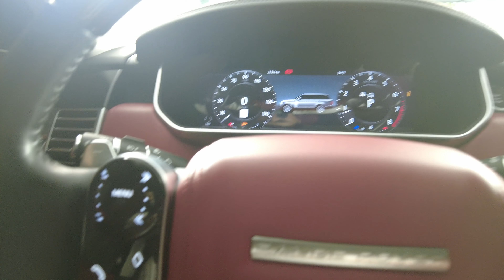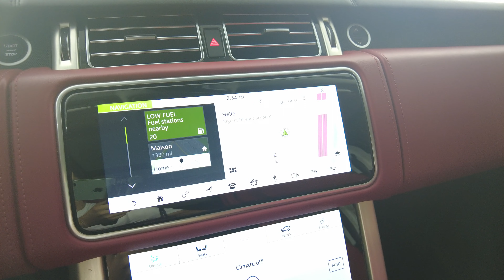Virtual Tour : 2020 LAND ROVER RANGE ROVER AUTOBIOGRAPHY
SALGV5SE2LA592532

TRADE INS
FINANCING WITH COMPETITIVE RATES

Welcome to Hgreglux. We offer a true virtual car buying experience from the comfort and safety of your home!

For total peace of mind and transparency, each vehicle comes with :

- Over 50 to 80 high quality pictures of the vehicle
- A walk around video detailing the condition of the vehicle
- A 360 image of the interior
- Window Sticker from the manufacturer
- FREE Carfax report

Although every reasonable effort has been made to ensure the accuracy of the information contained on this site, absolute accuracy cannot be guaranteed. Dealer is not responsible for errors and omissions. All vehicles are subject to prior sale. Price does not include applicable state sales tax, title, license plate, pre-delivery service charge of $999.00, an electronic service charge of $575.00 and a $25 private tag agency fee. (These charges represent costs and profits to the dealer for items such as inspecting, cleaning, and adjusting vehicles, and preparing documents related to the sale).